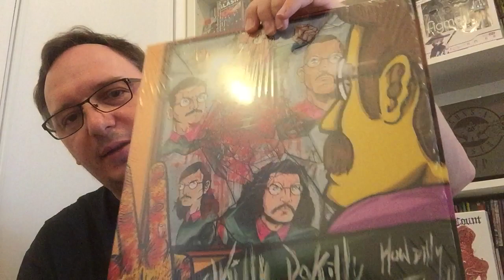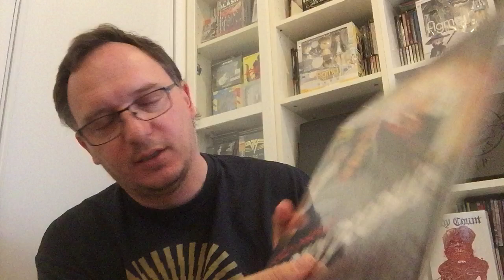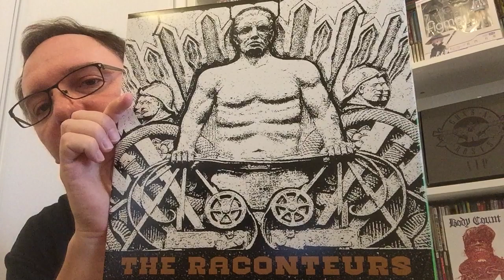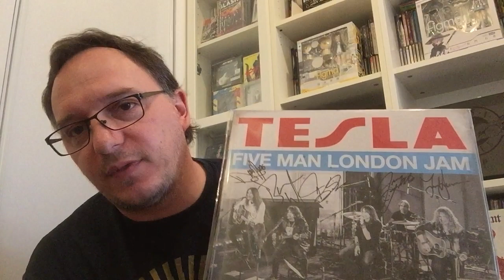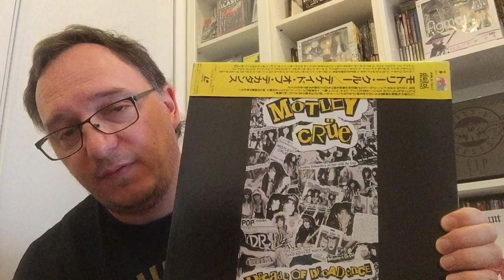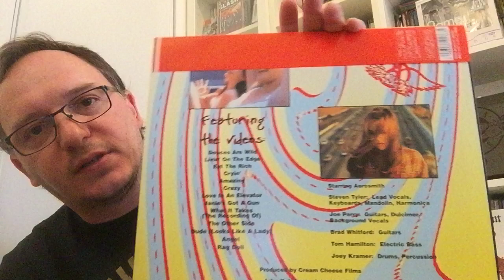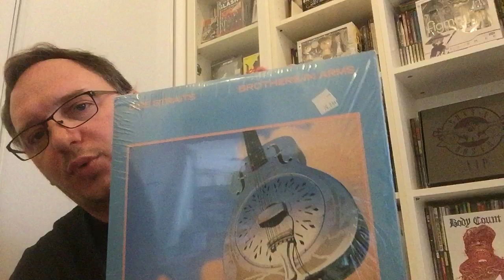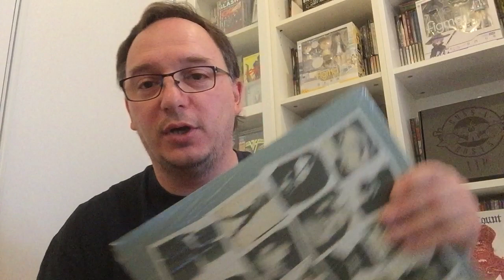3 months later...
The Lock down is slowly being lifted (in my little corner of the world).

I'm reconnecting a bit because Hey! New LPs to show!
A little bit of everything here : newly released albums, old remastered albums, newly released album commemorating an old album. and some dusty Laser Discs.

Hope eveybody is okay, peace !